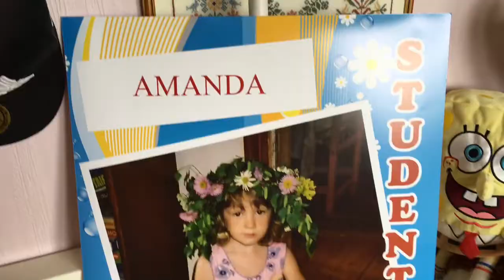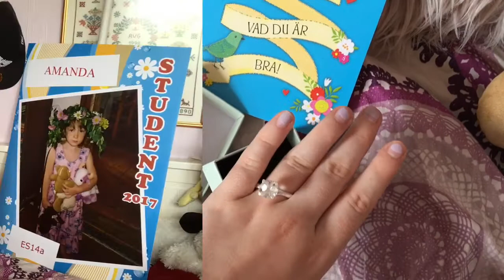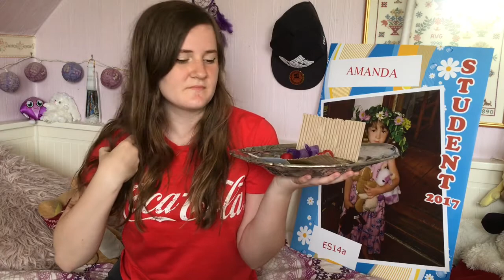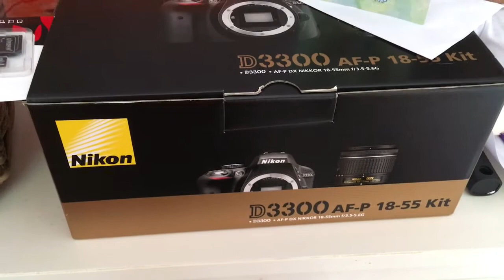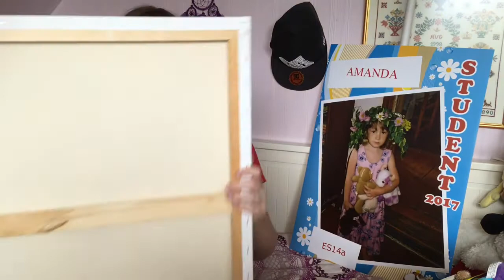JAG HAR TAGIT STUDENTEN!! | Mina studentpresenter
- LÄS HÄR INNAN NI KOMMENTERAR NÅT -

♡ FÖR JAG HAR TAGIT STUDENTEN! FY FÄN VAD JAG ÄR BRA!! (lol)

♡ Jag menar aldrig att kränka någon! Om någon tar illa upp över någonting som jag säger i videon så ber jag om ursäkt. Gäller alla mina videos.

♡ Socially Awkward Confirmed.